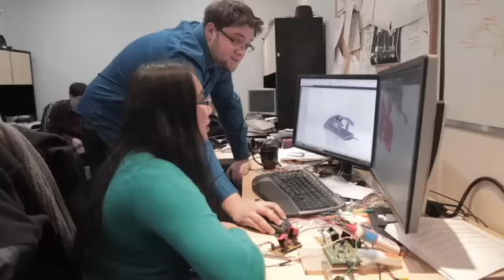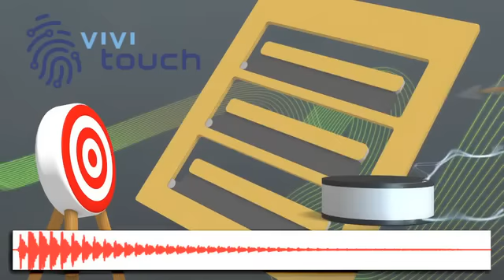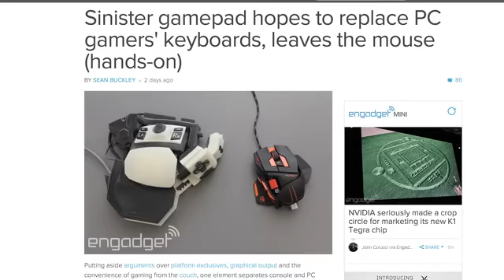Sinister Multi-platform Controller Kickstarter Trailer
Sinister offers a new level of customization, comfort, feedback, and control of your gaming experience.